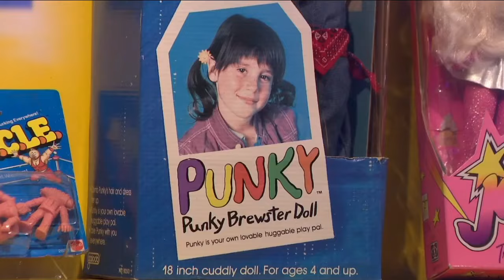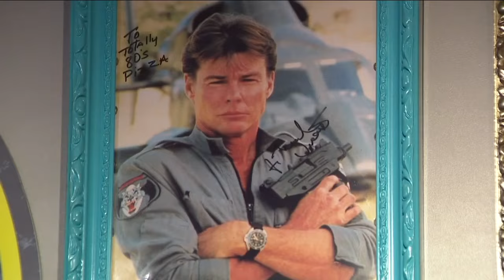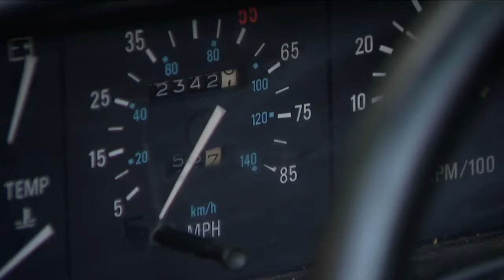Totally 80s Pizza serves up slices, nostalgia and fun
When it comes to a staple like pizza, not much has changed over the decades. It usually consists of the same few ingredients- dough, sauce, cheese, toppings and a level of fun. One restaurant owner in Fort Collins took that last "ingredient" and ran with it.